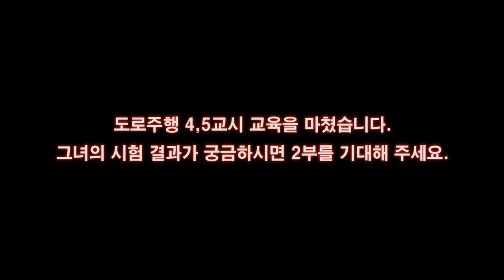운전교육중 사고날뻔 했어요! 1부